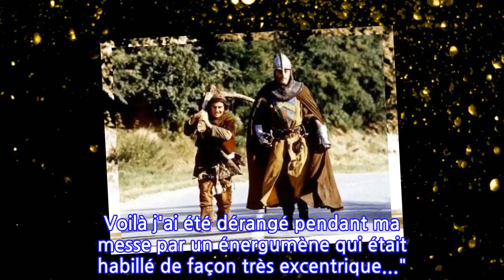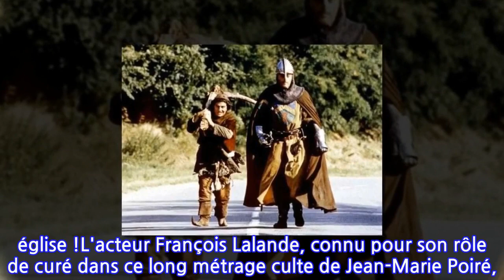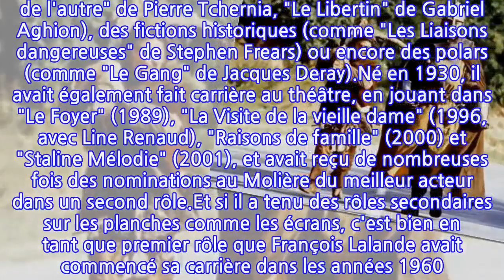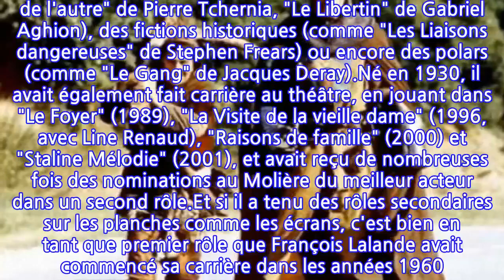Les Visiteurs : une star du film culte, François Lalande, est morte...